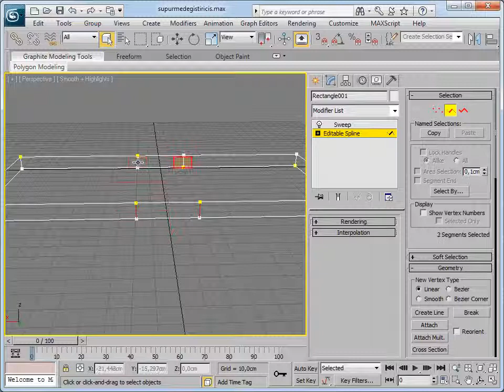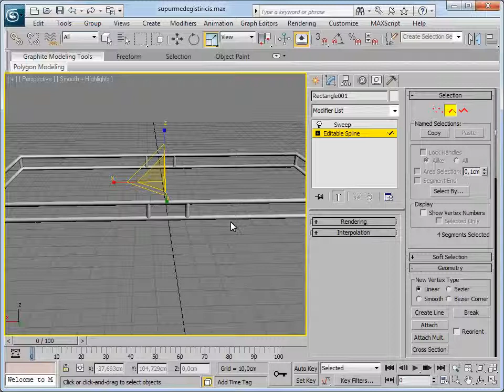3ds Max 2011 - 52 Süpürme Değiştiricisini Kullanma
3ds Max 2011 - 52 Süpürme Değiştiricisini Kullanma